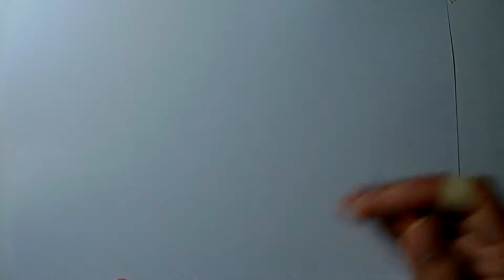DORA - RINHO (Dorenono) Drawing - The Doraemons | Cartoon Drawing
► Art tools:
- Size A4.
- Pencil KOH HB.
- Pen strokes 0.1, 0.3, 0.5, 1.0 Black, Blue, Red.
- Color pencil Marco Raffine.
- Pilot Parallel 2.4.
► Tutorial, edit, publish by TDEN.